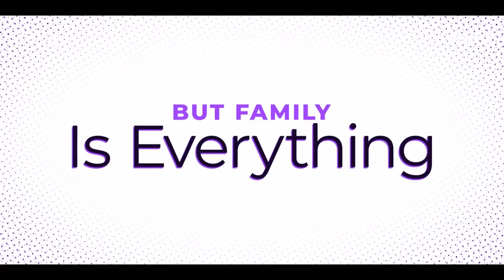THE D'AMELIO SHOW Official Trailer (2021) Dixie D'Amelio, Charli D'Amelio Reality TV Series HD